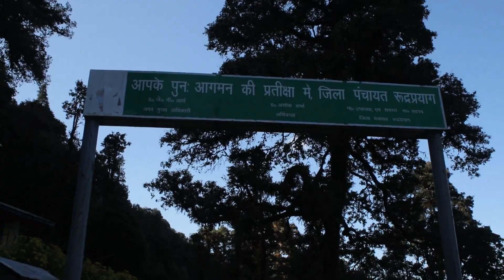MINI SWITZERLAND CHOPTA TUNGNATH TEMPLE & CHANDRASHILA TREKK || UTTARAKHAND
Hey friends, harry this side from Chandigarh & thanks a lot for watching my videos.
Please "LIKE" the video if you enjoyed watching or also "COMMENT" if you want to Suggest something or Appreciate it.

Primary Camera
Audio Mic
Gorilla Tripod
For Go pro Ulanzi case
For Boya mic for go pro